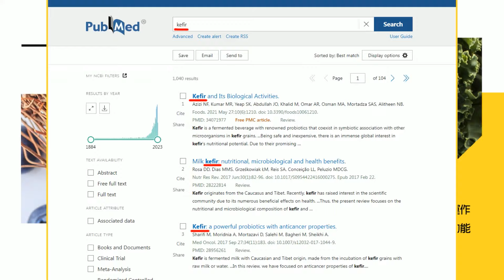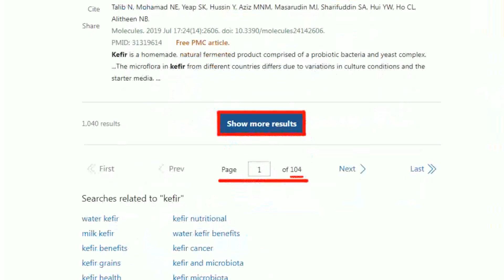【盧秀芳辣晚報】兩岸關係敏感時機 美鷹派議員蓋拉格摻一咖｜兩岸緊張升高 美鷹派在台灣 精華版